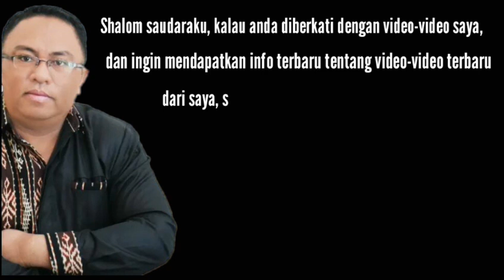Pdt. Esra Soru : PIKIRKAN, KAMU TERMASUK "LALANG" ATAU "GANDUM"?